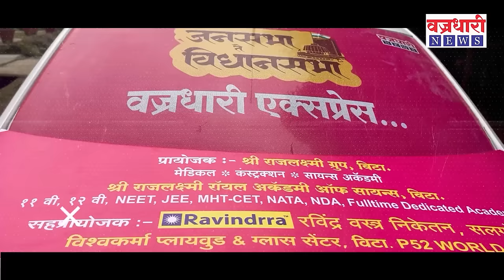तासगाव तालुक्याचं वारं फिरतंय काय..विधानसभे बाबत आरवडेकरांच्या प्रतिक्रिया।। वज्रधारी न्यूज ।।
Vajradhari_News RRPatil rrpatil rohitpatil rohitrrpatil ncp sumanpatil sanjaykakapatil sanjaypatil Tasgaon kavathemahankal tasgaon-kavathemahankal तासगाव कवठेमहांकाळ क. महांकाळ